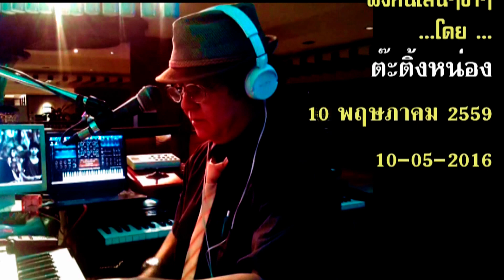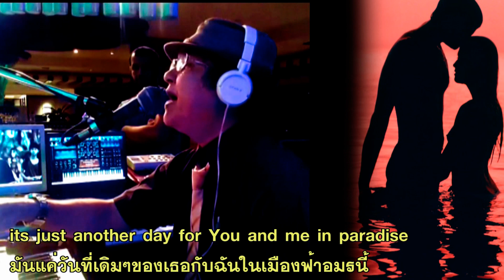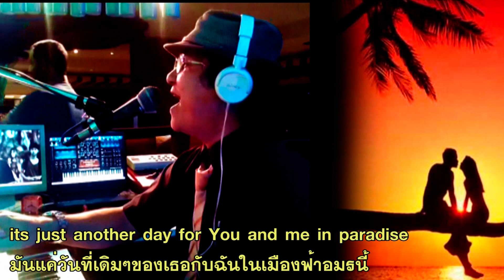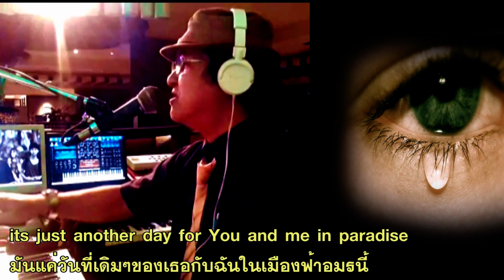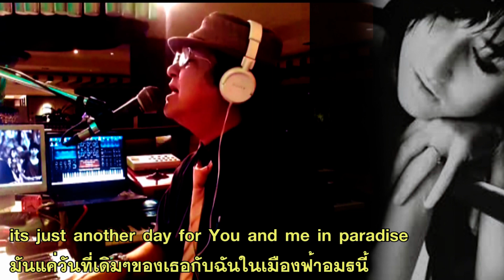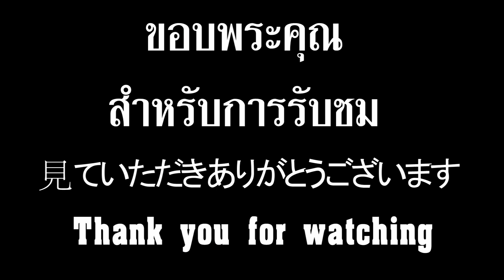Another Day In Paradise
Phil Collins
ฟังกันขำๆนะครับ ใครไม่ชอบก็ผ่านไปเลย
มีไอ้โรคจิต(ทราม)บางคนกดดิสไลค์ผมทุกเพลง  อยากรู้ผมไปทำเวรทำกรรมอะไรให้โคตรเง่ามันนักหนาวะ
บอกแล้วว่าผมร้องเล่นขำๆไม่ได้เก่งไม่ได้โชว์อะไร ฝีมือดนตรีผมกระจอกๆแค่นี้ไม่ได้เก่งกาจอะไร
แล้วมาอะไรกับผมนักหนาวะ หือ??
 บางเพลงโพสไม่ถึง20นาทีไอ้เวรตัวนั้นมันก็มากดดิสไลค์ค์แล้ว
บั่นทอนความรู้สึกดีๆกับดนตรีจริงๆ อันนี้ก็เอาอีกนะ
ถ้าทำแล้วสบายใจครอบครัวมีความสุขพ่อแม่อายุยืนยาวก็ทำไปเลย
ดิสไลค์มันทุกโพสอย่าได้หยุด เพราะยังไงมันก็ไม่โชว์สาธารณะอยู่แล้ว